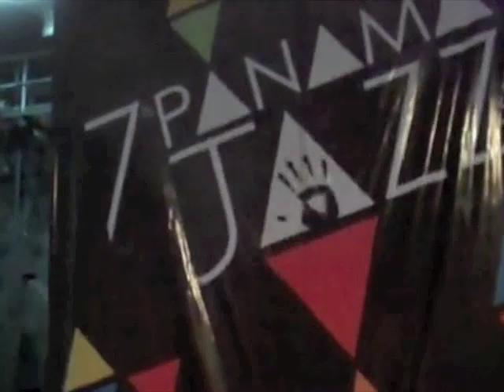Berklee Global Jazz Institute Forum (PJF 2010)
Berklee Global Jazz Institute (BGJI) students at the Panama Jazz Festival are teaching local students in Panama as well as performing.
* Bonus: short video of Berklee faculties doing sound check!